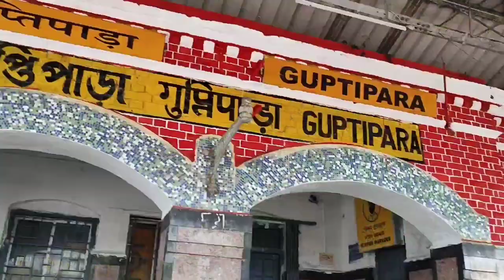GUPTIPARA VLOG | ONE DAY TOUR NEAR KOLKATA| RATE GUPTIPARAR VOYANOK DRISSO | TRAVEL VLOG